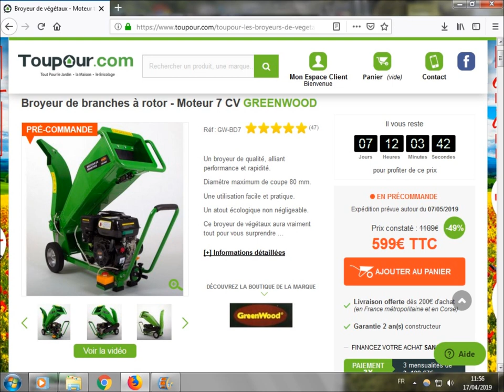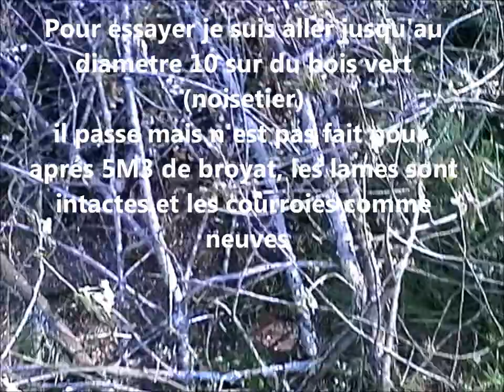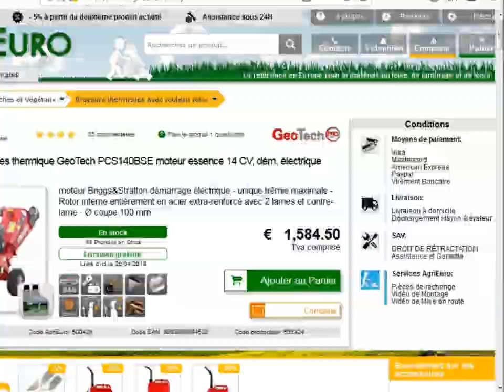BROYEUR DE VÉGÉTAUX THERMIQUE Greenwood GW-DB07 BRF BOIS RAMEAL FRAGMENTE AU JARDIN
Permaculture & Agroforesterie Vidéo N°23 le 22 Avril 2019 Comment faire facilement des tonnes de BRF ou de copeaux ! On essaye ce broyeur de végétaux thermique !
Aujourd'hui je vous partage mon expérience (et comparatif) avec mon nouveau broyeur thermique pour remplacer l’électrique que j'utilisai jusqu'ici mais devenus trop énergivore et contraignant à l'utilisation, je vous présente aussi les modifications que j'ai dus lui apporter pour un fonctionnement optimal, bon visionnage !

Au plaisir ! :)